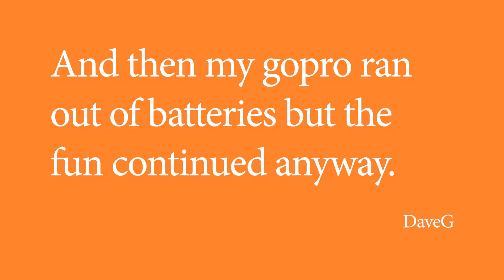FOGO MTB Xmas Dinner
Mountain Bike group get xmas dinner